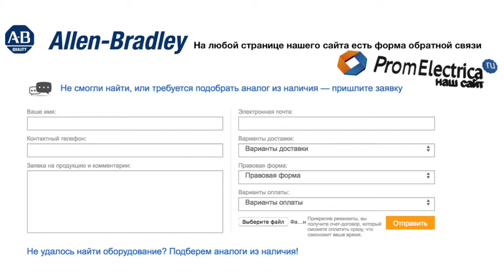100-C16KD10 контактор 3 пол. + 1NO, 16А 110VAC (50-60Hz) Allen-Bradley, 100-C16KD10M - уп. 20 шт.